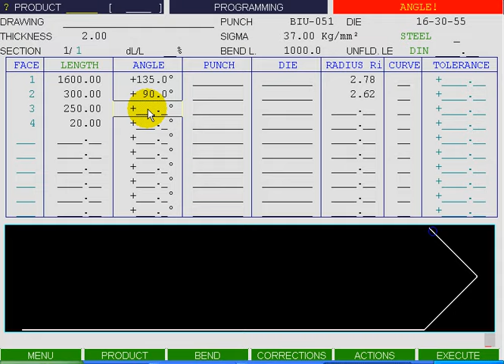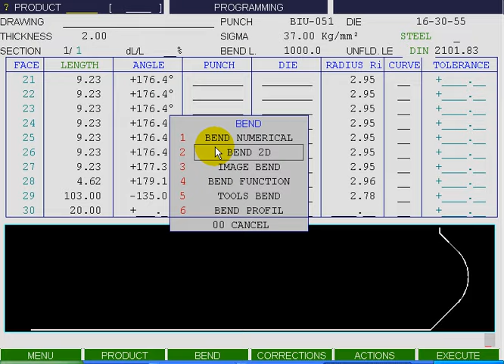How to program an ideal curve with modeva 10S controller